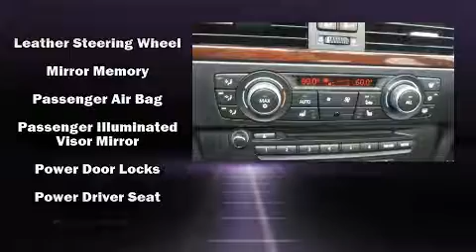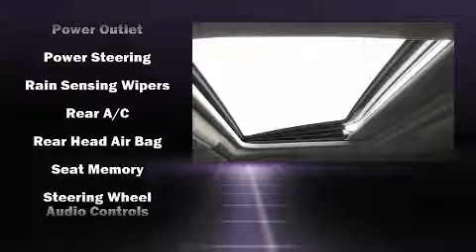2011 BMW 3 Series 335i in Loganville, GA 30052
Loganville Ford
3460 US Highway 78
in Loganville, GA 30052

Outstanding design defines the 2011 BMW 335i. This 4 door, 5 passenger sedan has not yet reached the 50,000 mile mark! It features an automatic transmission, rear-wheel drive, and a 3 liter 6 cylinder engine. The engine breathes better thanks to a turbocharger, improving both performance and economy. BMW prioritized handling and performance with features such as: 1-touch window functionality, a power seat, a trip computer, front and rear air conditioning, remote keyless entry, cruise control, and power windows. With high intensity discharge headlights illuminating your path, you'll always appreciate maximum visibility. For drivers who enjoy the natural environment, a power moon roof allows an infusion of fresh air. BMW also prioritized safety and security with features such as: dual front impact airbags with occupant sensing airbag, head curtain airbags, traction control, brake assist, anti-whiplash front head restraints, ignition disabling, and 4 wheel disc brakes with ABS. With electronic stability control supplementing mechanical systems, you'll maintain precise command of the roadway. A Carfax history report provides you peace of mind by detailing information related to past owners and service records. We know that you have high expectations, and we enjoy the challenge of meeting and exceeding them! Stop by our dealership or give us a call for more information.